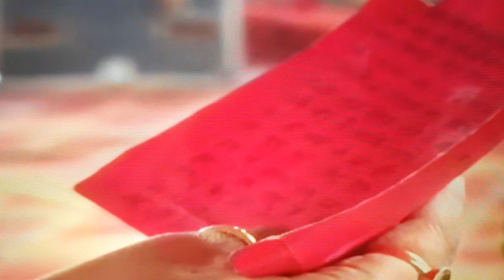Day-7 ll श्री महात्मा शिवमहापुराण कथा ll पूज्य पंडित प्रदीप जी मिश्रा sehore wale ll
Mahatma 7 day katha
Pandit pradeep mishra
Kushinagar ki shivmahapuran katha
Uttar pardesh ki 7 din ki katha